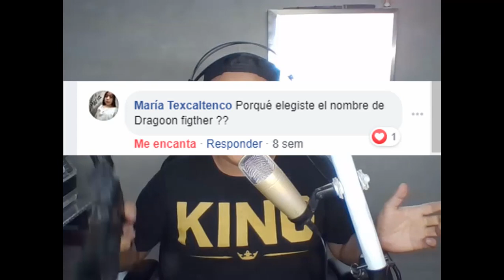Especial PREGUNTAS y RESPUESTAS 300 Subs (341 XD) Dragoon Fighter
🔻Follow Me🔻
🔻Digital Stores🔻
    ⚪Napster:

🔻Other🔻
▶Donaciones:

Gracias a Todos los que están suscritos al canal amigos...
no olviden dejar su comentario y su hermoso like...

Espero les guste este vídeo... lo hago con mucho cariño para todos ustedes...

▶Respondiendo Preguntas
▶Preguntas de suscriptores
▶Dragoon Fighter y Preguntas
▶Preguntas a DJ Dragoon Fighter